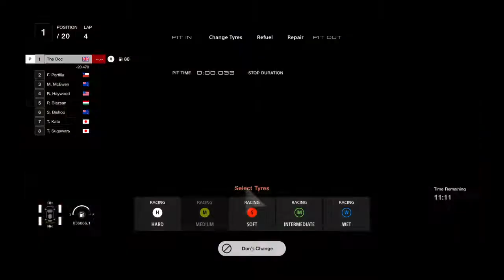Gran Turismo™ 7 Mini Cooper full Le Mans Touring Car 700 race